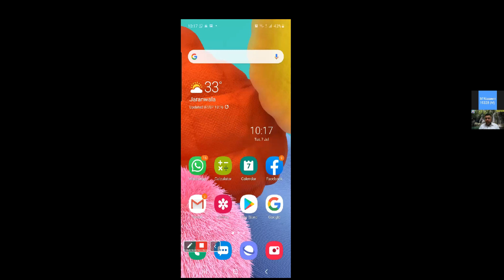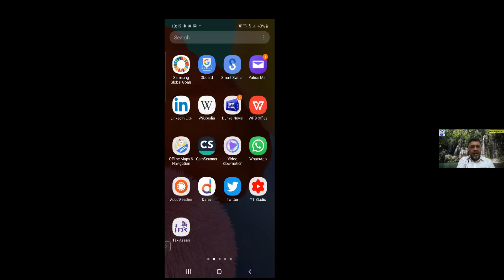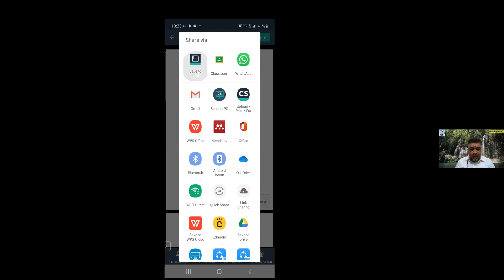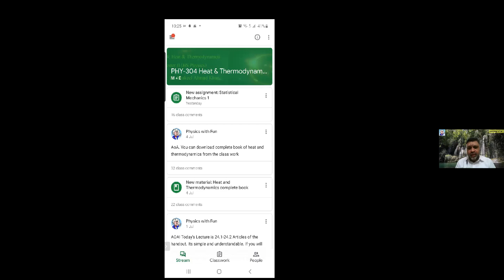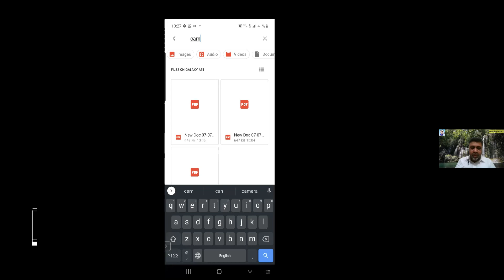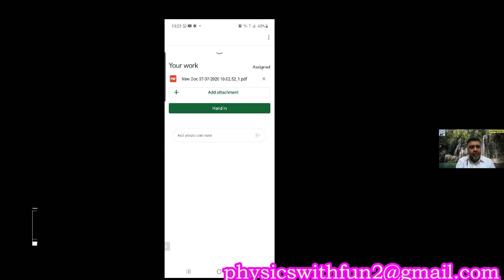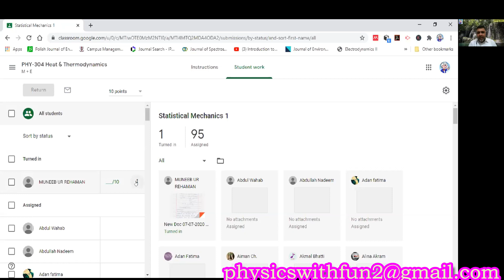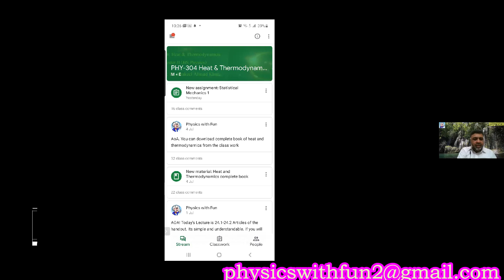How to submit assignment and attach file and pdf by mobile in Google Classroom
step by step procedure to submit assignment with file attachment in Google Classroom or Google Form